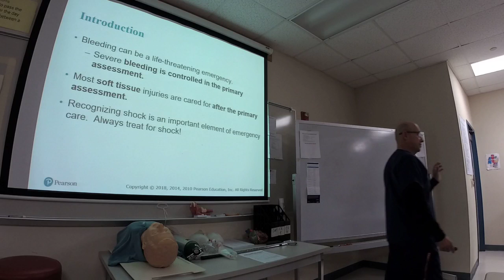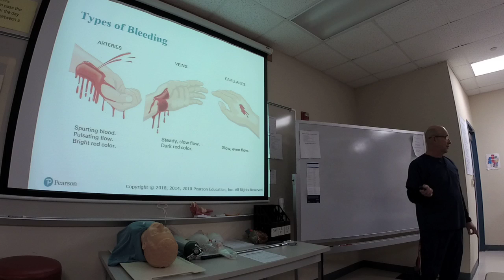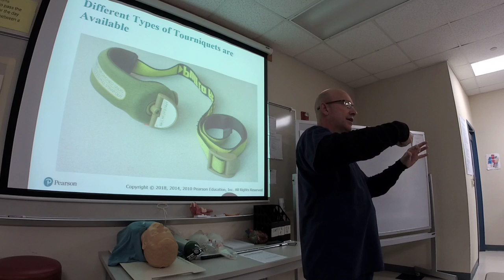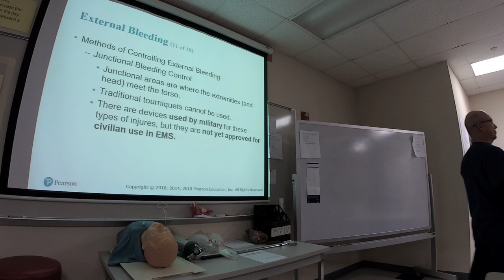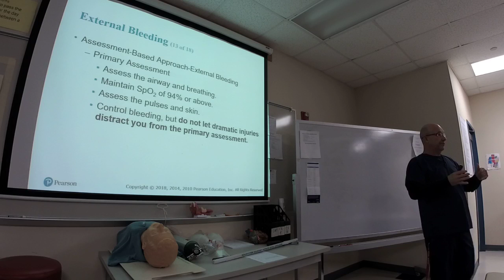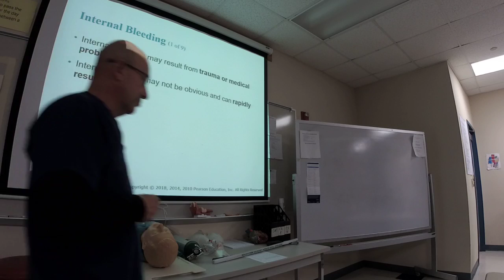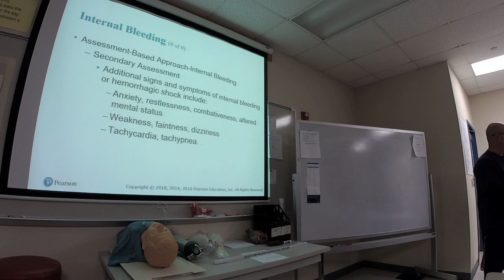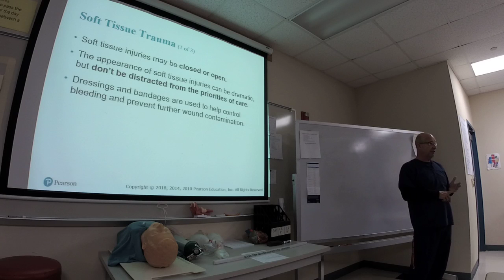EMT: Bleeding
Correction:  Tourniquets - as close to the wound as possible without covering it up.